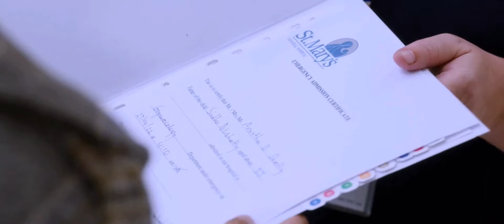Miss Shetty Mr Polishetty Climax Song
Miss Shetty Mr Polishetty Telugu Trailer | Anushka Shetty | Naveen Polishetty | Mahesh
Babu P

21 Aug
2023
Miss Shetty Mr Polishetty Telugu Trailer on UV Creations!
Miss Shetty Mr Polishetty is the Latest 2023 Telugu Movie ft. Anushka Shetty and Naveen Polishetty. Music by Radhan & Directed by Mahesh Babu P. Produced by UV Creations.
Releasing Worldwide In Theaters On September 7th, 2023
Movie Details :
Movie Name - Miss Shetty Mr Polishetty
Cast - Anushka Shetty, Naveen Polishetty
Banner - UV Creations
Produced by: Vamsi-Pramod
Written & Directed by: Mahesh Babu P
Background Score: Gopi Sundar
Art Director - Rajeevan Nambiar Sound Design - T. Uday Kumar
Publicity head - Ujwal
Digital Partner - Whacked Out Media